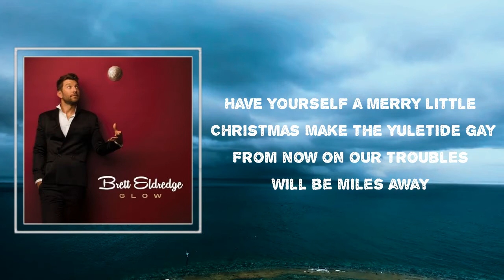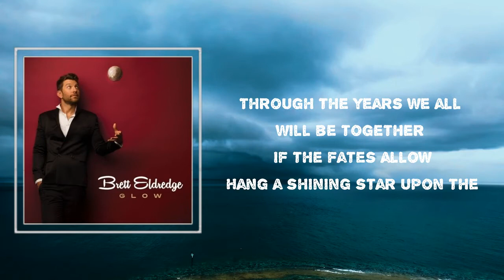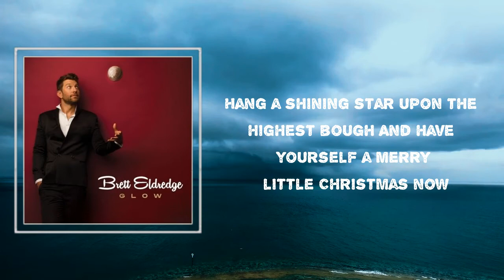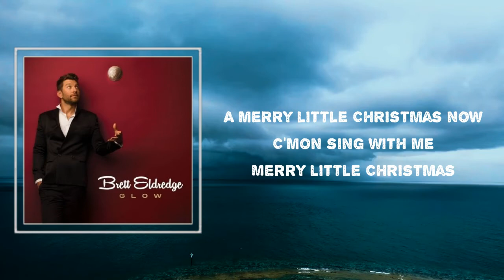Brett Eldredge - Have Yourself a Merry Little Christmas (Lyrics) 🎵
Songs : Have Yourself a Merry Little Christmas by Brett Eldredge
Album: Glow

Have Yourself a Merry Little Christmas Lyrics:

From now on our troubles
Will be out of sight

Will be miles away

A merry little Christmas now
Come on sing it with me